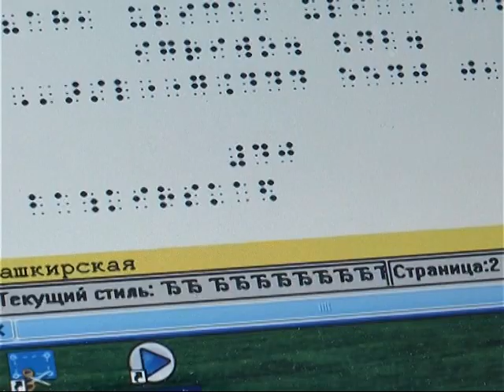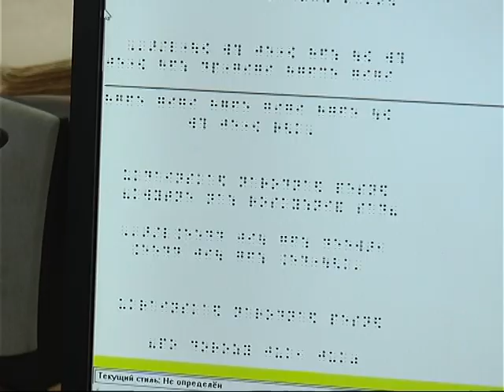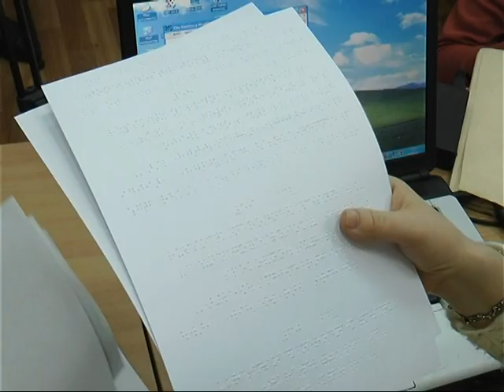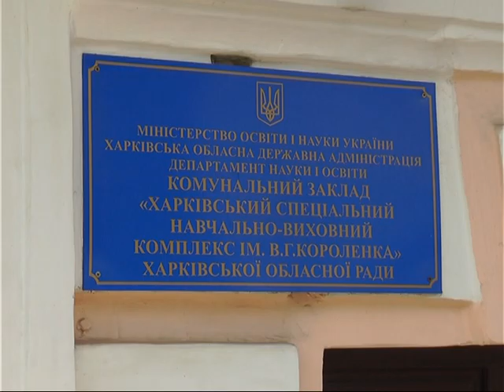Харківський навчально-виховний комплекс для дітей з вадами зору отримав принтер Брайля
Техніка надає школярам змогу вивчати геометричні фігури, виконувати контрольні роботи та готуватися до ЗНО.